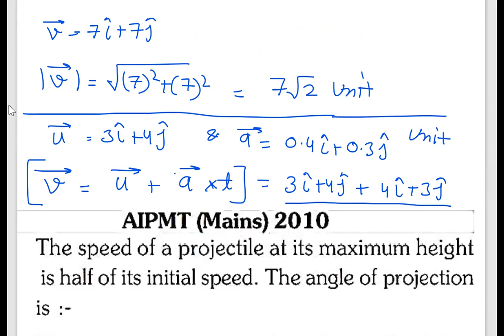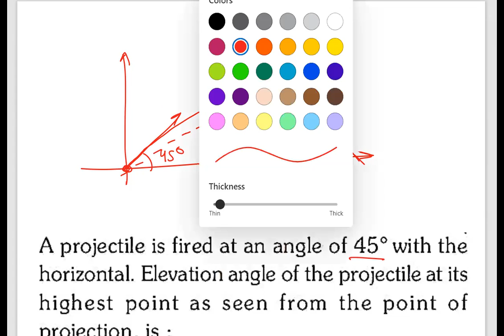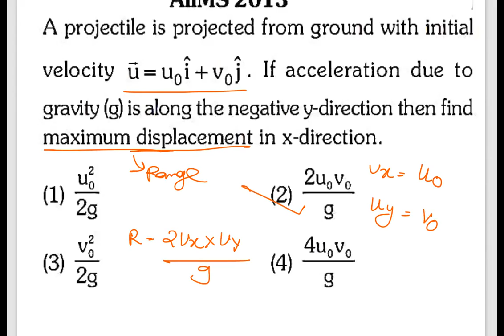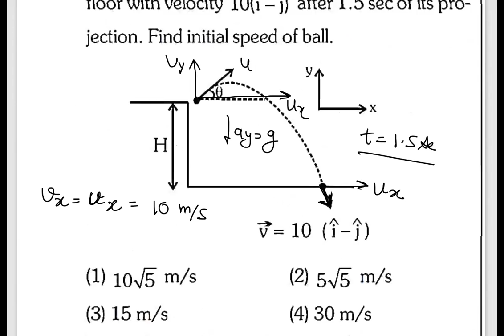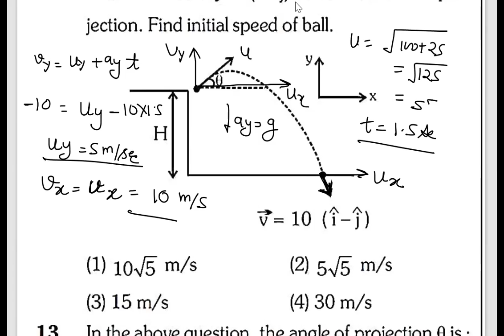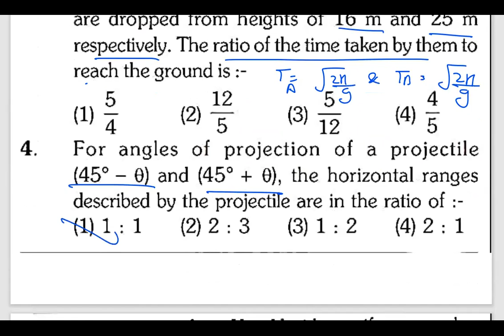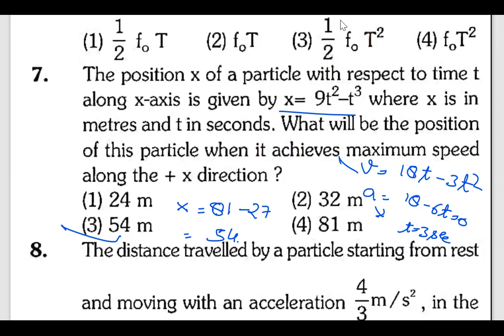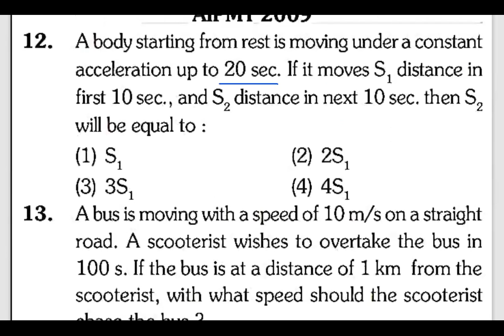crash course II DAY2 II PROJECTILE MOTION II NEET